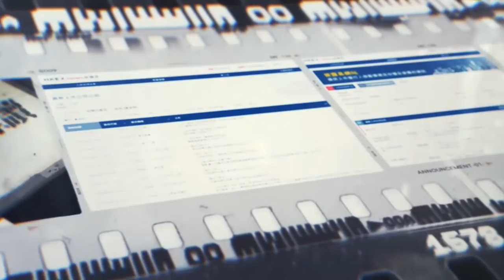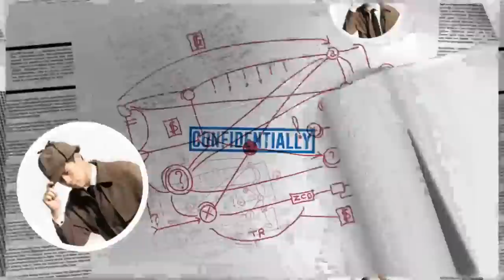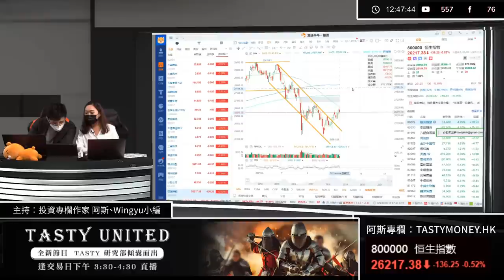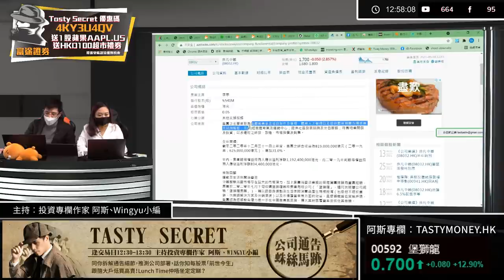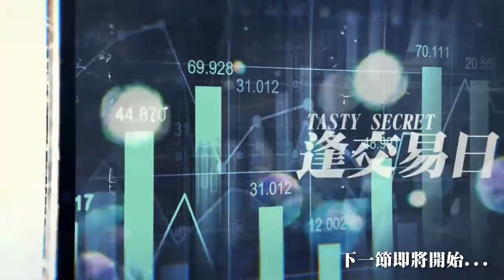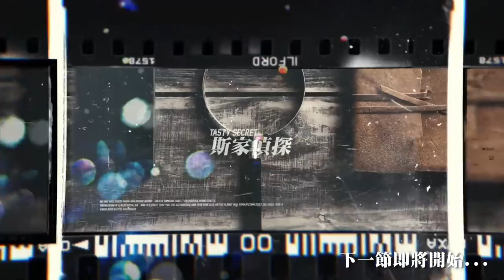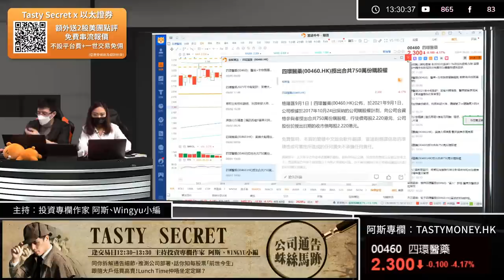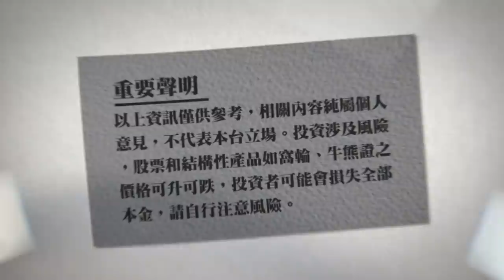恒指單日轉向 調整下望5天線 堡獅龍爆上 仲有一隻可以吼 ！｜阿斯 WINGYU小編 ｜Tasty Secret 2021-09-08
TASTY SECRET Live | 港股財經直播 | 即市分析
逢星期一至五港股交易時段1230pm至0130pm

主持︰投資專欄作家阿斯

00:00 live start
13:24 大市 , 琴日預視會回， 26430 做左期指淡倉， 下望26145點， 認為25800不會穿。
15:04 美團－Ｗ (3690): 3690
17:00 美股表現
18:50 騰訊控股 (700): 700, 回到 $500 再考慮買好倉 ，十。一後慎防散水
24:18 第二節
25:02 京東方精電 (710): 710
25:45 香港科技探索 (1137): 1137
26:52 創天傳承 (8195): 8195
31:27 BOSSINI INT'L (592): 592
33:33 非凡中國 (8032): $1.6止，上望$1.97
35:00 BOSSINI INT'L (592): 592， 上望$0.8
39:47 第三節
40:54 香港交易所 (388): 388
43:30 快手－Ｗ (1024): 1024，下望五天線$94.6， PUT唔值
46:27 小米集團－Ｗ (1810): 1810, 回購唔一定係好
48:17 京東方精電 (710): 上望 $11.6 ，我地好低買, 無貨既話你MISS左了, 唔好高追
49:36 銀河娛樂 (27): 澳門股 銀河娛樂 (27) ，#(1928) 升左唔追。
50:27 騰盛博藥－Ｂ (2137): 2137 ,再有好消息, $40.5止
55:58 第四節
58:22 北控城市資源 (3718): 3718 $0.92止, 之前$1過外已食左一大部分
59:51 吉利汽車 (175): 175 , 唔敢做佢淡住, 長城汽車 (2333): 2333 車有高低頂, 唔好高追
01:03:00 中集安瑞科 (3899): 3899
01:04:50 四環醫藥 (460): 460 上望$2.6 , $2.2止
01:06:06 醫思健康 (2138): 2138
01:08:44 希瑪眼科 (3309): 3309
01:11:09 瑞聲科技 (2018): 2018
01:13:20 心通醫療－Ｂ (2160): 2160

以太證券x Tasty Secret 開戶優惠
•於9月15日前注册並於9月25日前首次存款達$10,000或以上，維持資產一個月和任意做一筆交易送最高2股美團點評 (3690.HK)
•首次存款達$20,000, 維持資產一個月和任意做一筆交易可獲中電控股 (0002.HK)
•不設平台費
•一世港股交易免佣
•HKD299新股認購券
•賬戶資產首次滿HK$50,000送免費LV2極速串流報價一個月
經此連結或掃瞄節目內QR code申請先可獲得優惠。
TASTY 專研文章搜尋：WeChat官方帳號《添味財經TastyMoney》